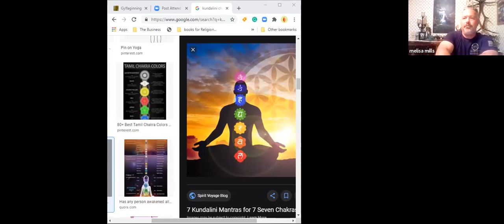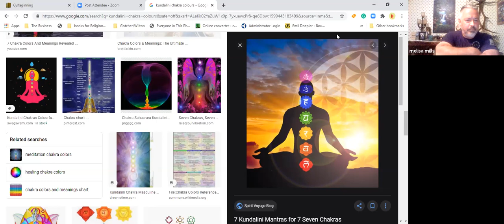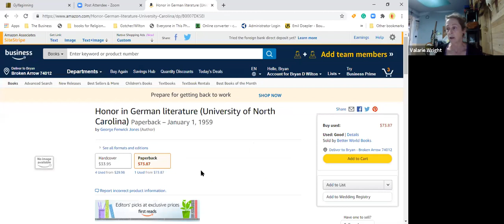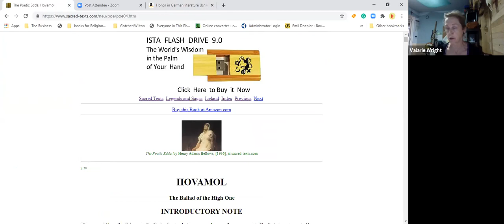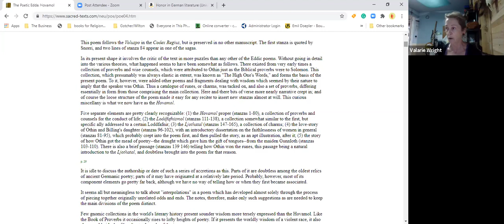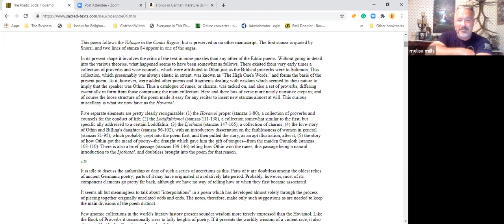incorporating the Logos with Baldurs example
don't avoid the challenges of life